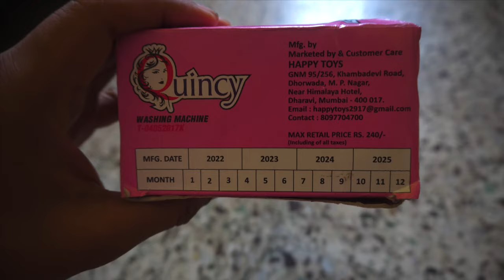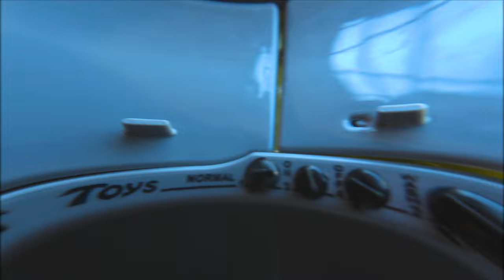Washing machine Toy 🗑️👶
Get your kids excited about doing laundry with this Mini Washing Machine Toy! Designed to look and function like a real washing machine, this toy is both fun and educational for children. It comes with all the necessary accessories, such as detergent, hangers, and clothes, to help kids develop their motor skills and imagination. Perfect for hours of imaginative play and learning!